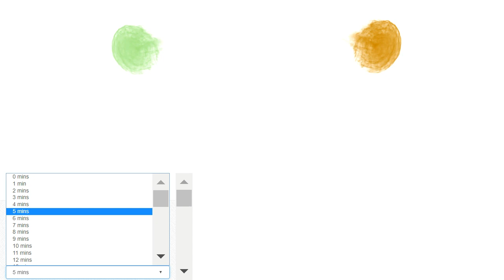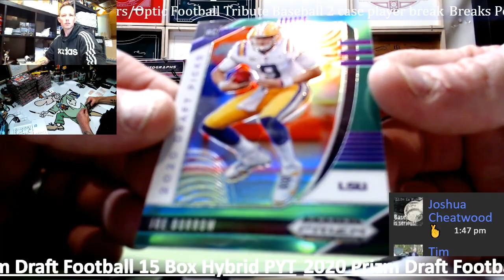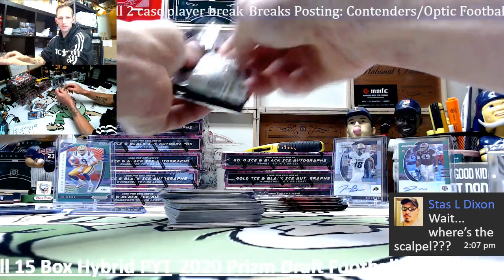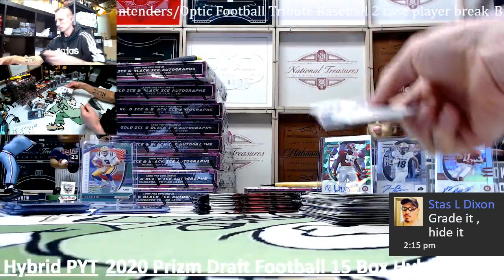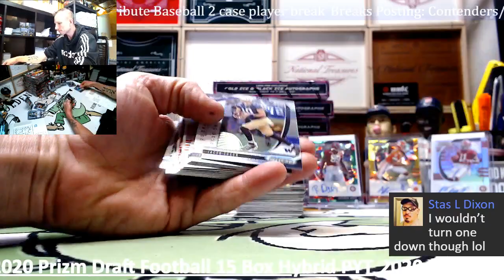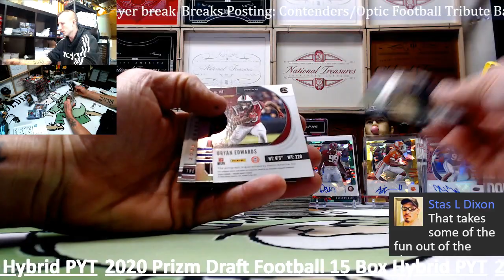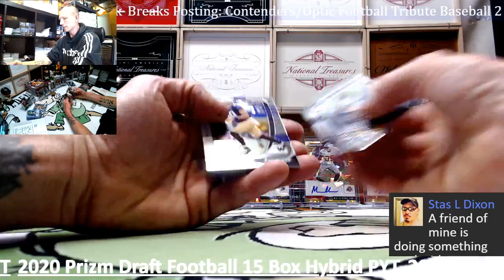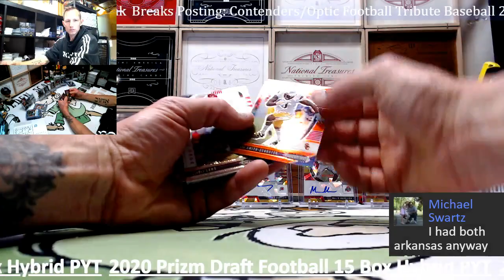2020 Prizm Draft Football 15 box Hybrid PYT